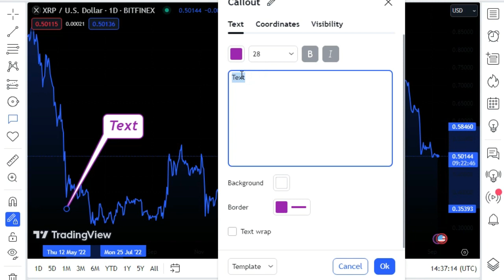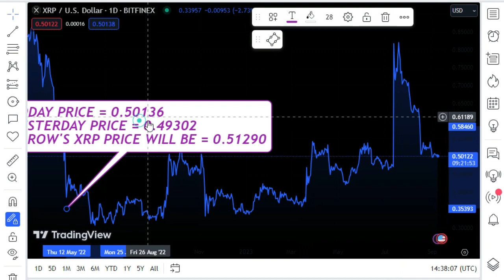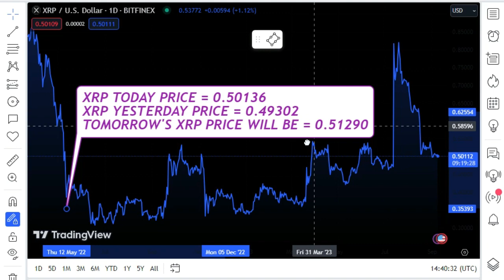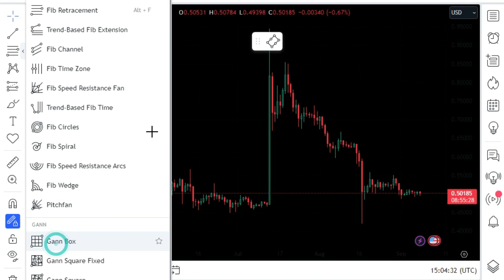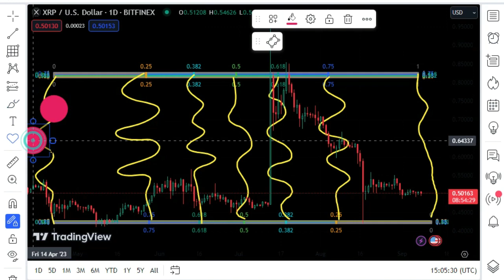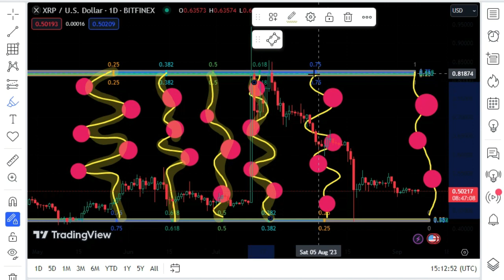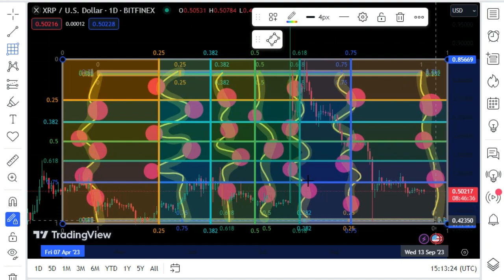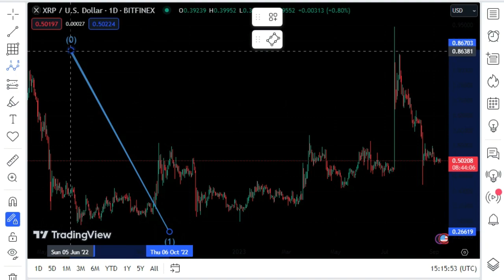XRP EVERYTHING IS FLIPPED ON ITS HEAD NOTHING MAKES SENSE ANYMORE ! BAD News = Good!XRP NEWS TODAY'S